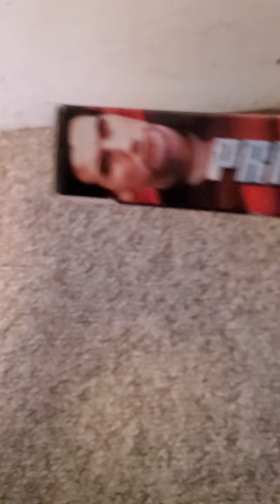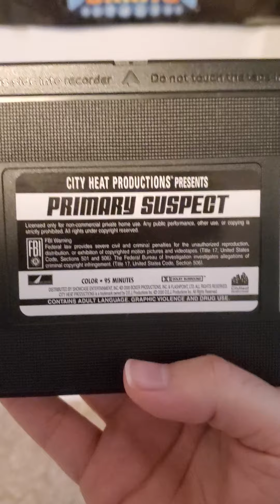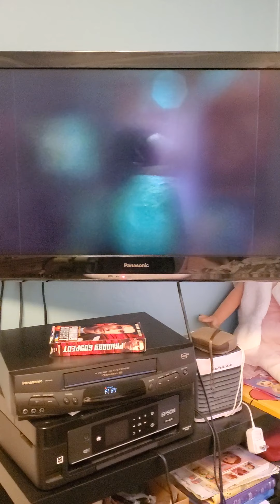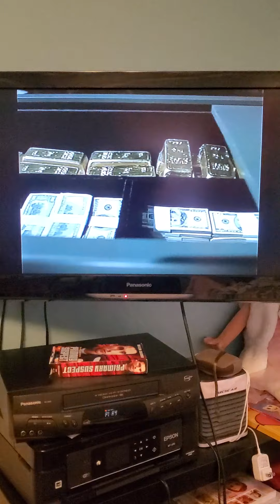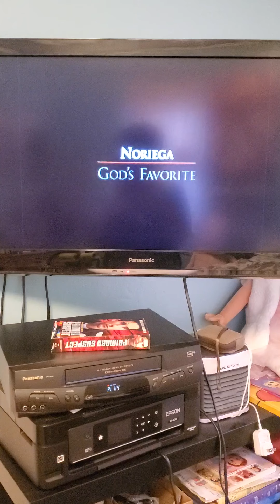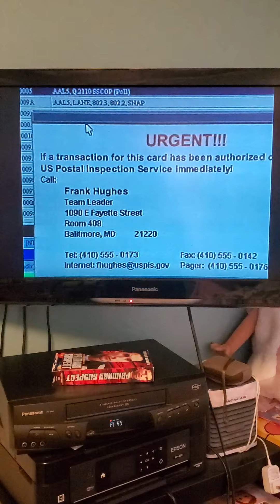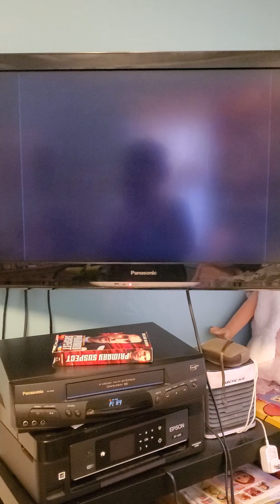Opening To Primary Suspect 2000 VHS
Here is the Opening To Primary Suspect 2000 VHS
1. Coming Soon Exclusively at Blockbuster Bumper
2. Paranoid Trailer
3. Noriega God's Favorite Trailer
4. The Inspectors 2 A Shred of Evidence Trailer
5. And Now Our Feature Presentation Bumper
6. FBI Warning Screen
7. City Heat Productions Logo
8. Flashpoint Logo
9. Start of the Film
2000 Showcase Entertainment, and Flashpoint LTD
2000 DEJ Productions